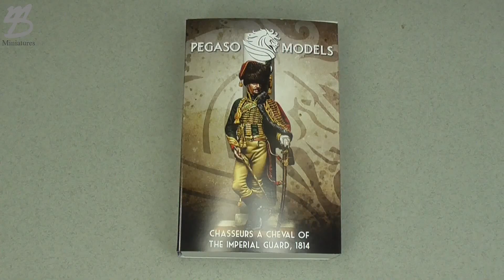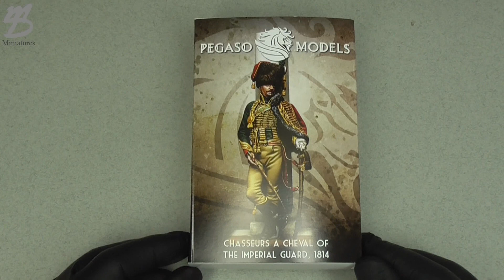Preview: Pegaso Models - Chasseurs a Cheval of the Imperial Guard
Company: Pegaso Models
Material: Resin
Size: 75mm